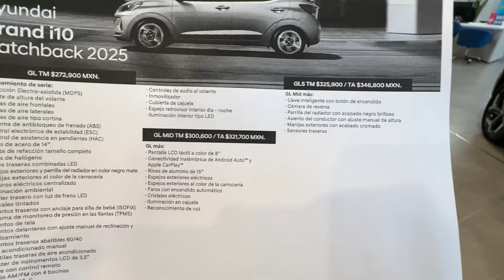Menos equipo y más caro… aún lo vale? Grand i10 2025 GLS